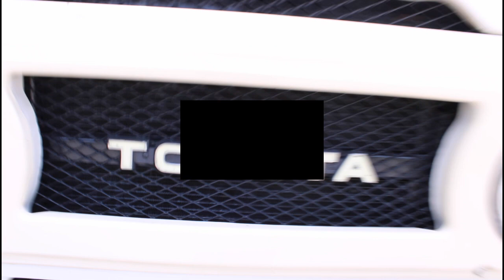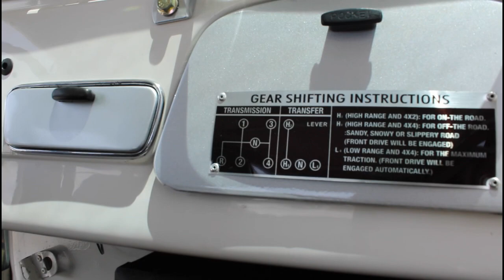1975 Toyota Land Cruiser - Gateway Classic Cars Of Fort Lauderdale #1934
Introducing the 1975 Toyota Land Cruiser FJ 40, a classic icon in the world of off-road vehicles. This timeless beauty boasts a striking white exterior that greatly complements its rugged design, making it a standout on any terrain. Step inside to find a well-appointed black cloth interior that offers both comfort and durability, ideal for both daily drives and adventurous outings.

Under the hood, this Land Cruiser is powered by a robust 4.2L I6 engine, paired with a 4-speed manual transmission, delivering a driving experience that is both engaging and reliable. The vehicle is equipped with air conditioning, ensuring a comfortable cabin environment regardless of the weather outside. For your entertainment needs, an AM/FM radio is included, allowing you to enjoy your favorite tunes while on the go.

Safety and convenience are also well-considered in this classic model. The Land Cruiser comes with seatbelts, providing essential safety for all passengers. Additionally, the vehicle features hub caps that add a touch of vintage charm to its overall appearance.

The 1975 Toyota Land Cruiser FJ 40 is a remarkable blend of classic style and practical features, making it a desirable choice for enthusiasts and collectors alike. Experience the enduring appeal of this legendary vehicle and make it a part of your journey.